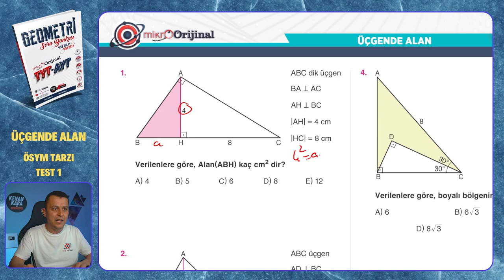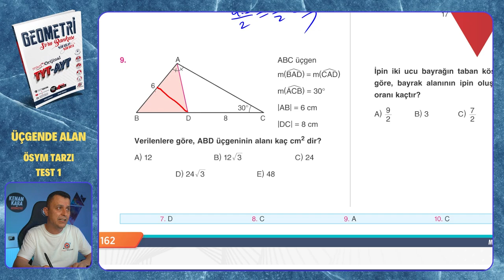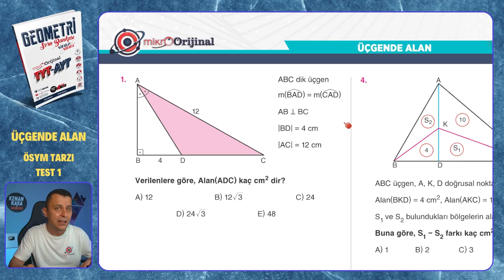ÖSYM TARZI TEST 1 | Üçgende Alan | Mikro Orijinal Geometri Soru Bankası